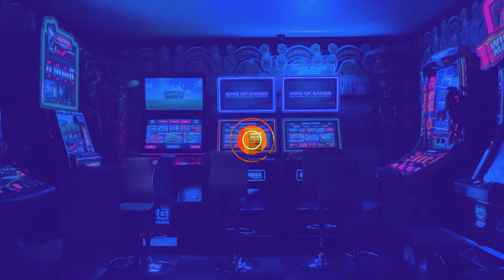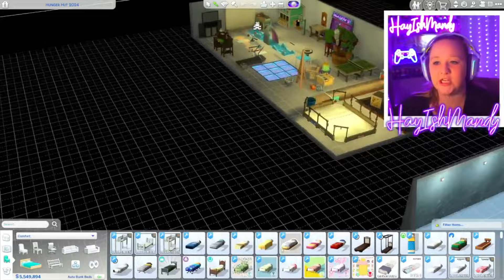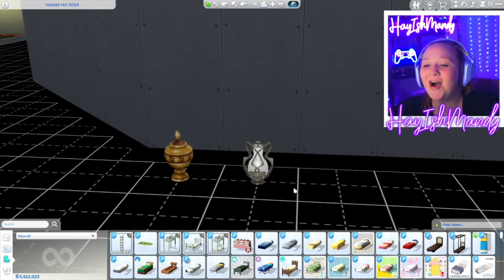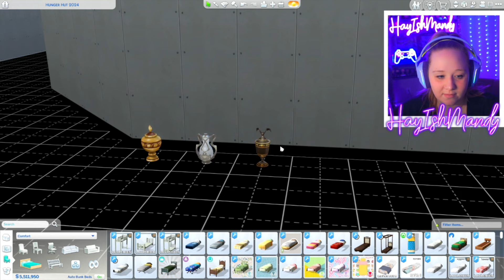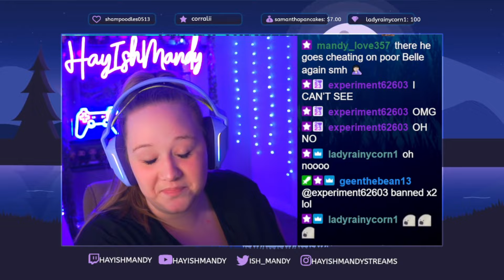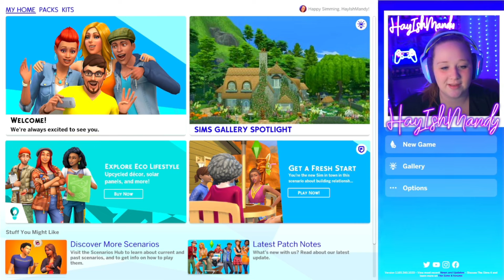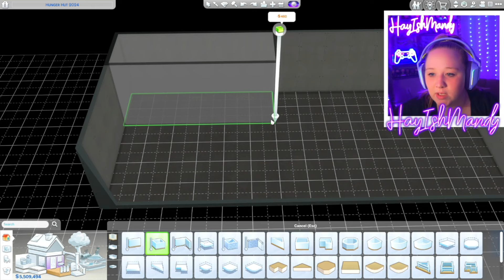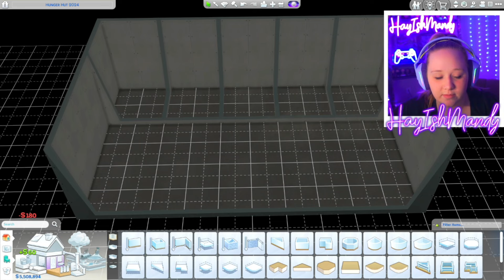Which Sims Occult Is The Best? The Sims 4 Hunger Games!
The Sims 4 Hunger Games!
Eight sims go head to head to see who will last the longest. Pitted against other players how will each sim measure up? The Sims 4 Hunger Games is where lies, cheats, and scandal's become strategies to survive!

I Stream on Monday, Wednesday, And Friday